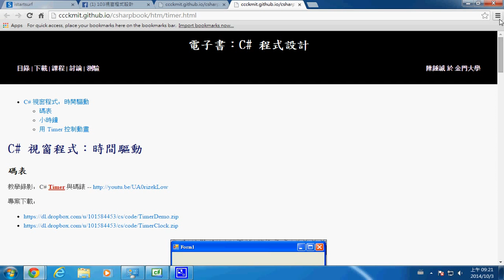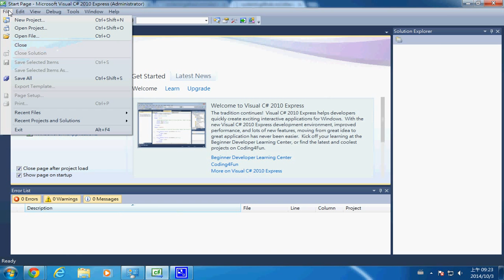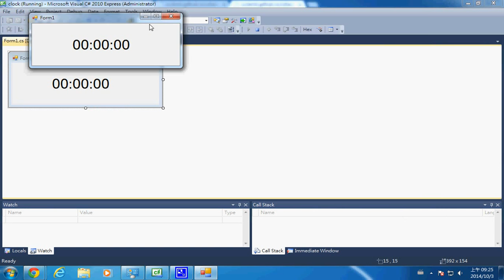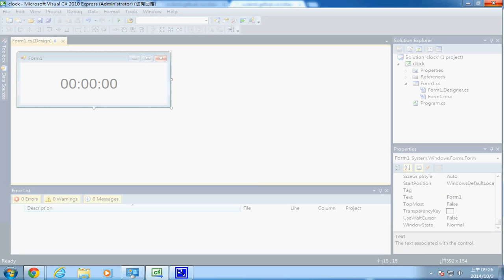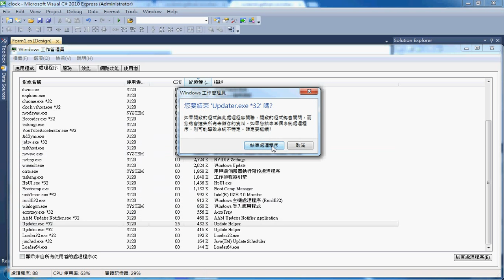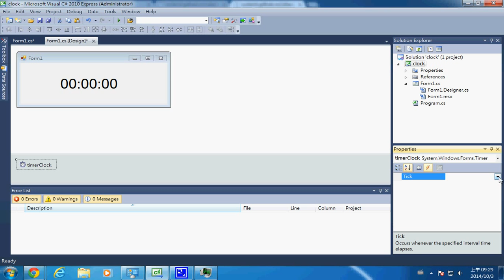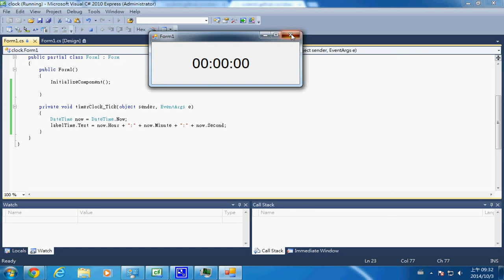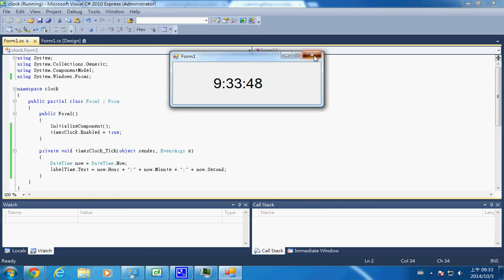視窗程式：碼表 -- winTimer